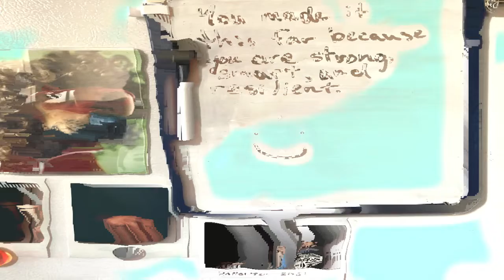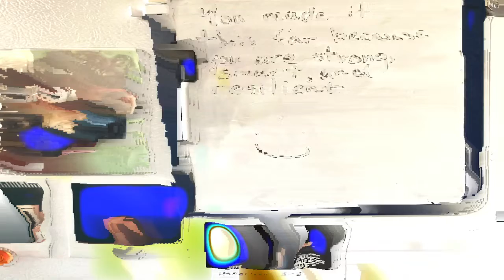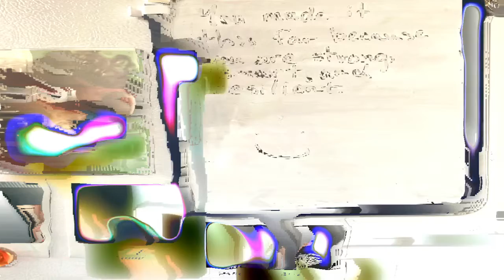somebees - fail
dark ambient track